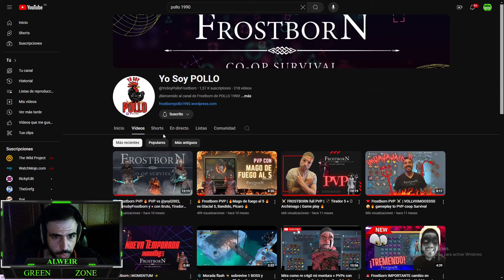| FROSTBORN | TOP 10 INVISIBILIDADES EN FROSTBORN!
Muy buenas familias! siempre pasa igual la gente o la empresa la jode en todos los eventos.. problemas en la arena